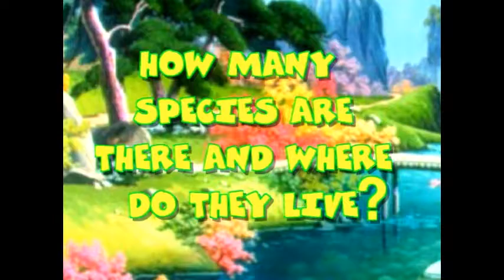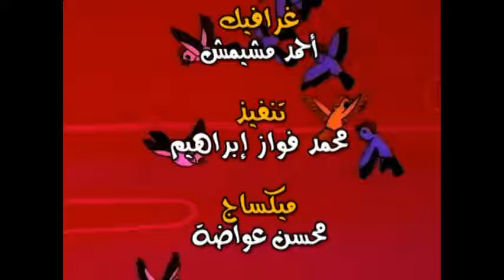GREAT BOOK OF NATURE ep. 54 AR / كتاب عظيم من الطبيعة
In the first part of the episode, a idler bee tries to avoid working by disguising herself as her friend, the horsefly, so that her companions will not recognize her. When she disappears, the other bees in the hive are worried, however, she only cares about enjoying herself. Soon however, the bee starts to feel hungry, and she asks the horsefly how to find food. The horsefly explains then that the only method it knows for survival is to suck the blood of a cow. Horrified by this, the bee flies away, who is found by her companions who hope she has learned her lesson once and for all. In the second part, two young pigs want to have the time of their lives in an amusement park, but to take the various rides, they must first solve elementary math problems. Scornfully, the two young pigs refuse the help of a friendly cat and a bunny rabbit, as the oldest pig is convinced he can solve any math problem by himself. Soon after, the two young pigs find themselves in real danger on the park’s rocket ride, and have to be rescued by the cat and the bunny rabbit. خرافة جميلة للأطفال